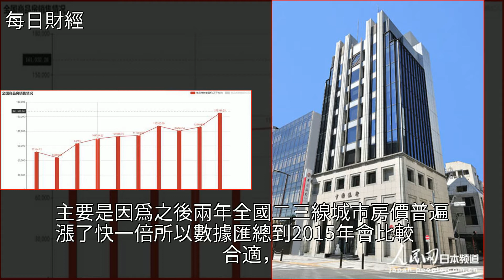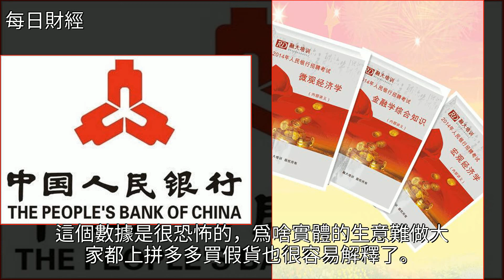房價再漲央行都沒錢了！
房價再漲央行都沒錢了！購房,銀行,中國人民銀行,二手房,金融房價再漲央行都沒錢了！購房 銀行 中國人民銀行 二手房 金融